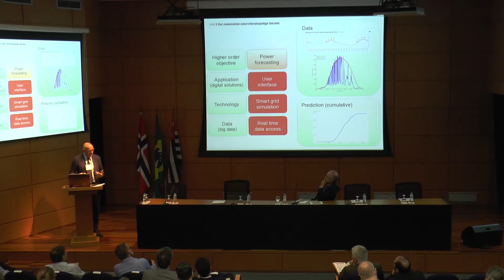The first Brazil-Norway Solar Energy Workshop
The collaboration among Brazilian and Norwegian researchers should boost new actions and strategies in solar energy in both countries, said Morten Dæhlen, dean of the Faculty of Mathematics and Natural Sciences and chairman of the Board of University of Oslo, in the workshop at FAPESP Auditorium.